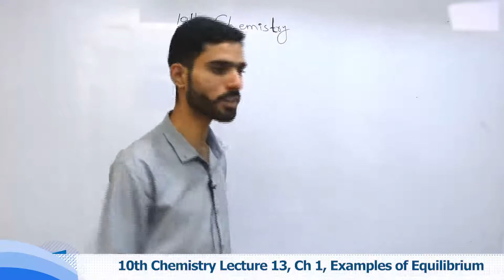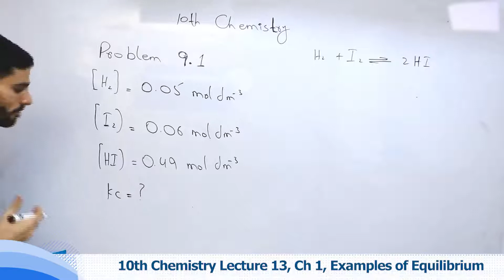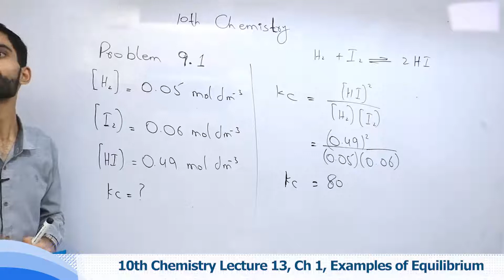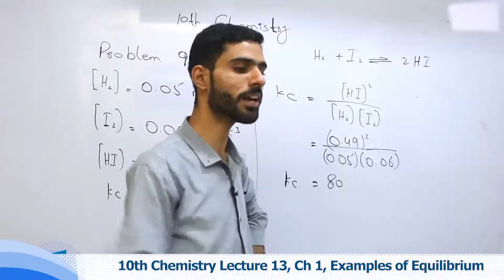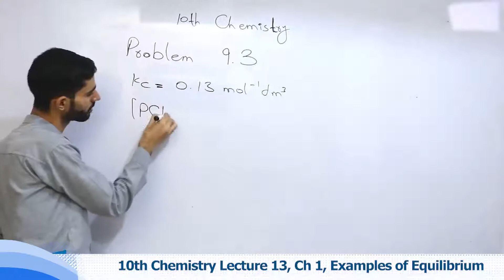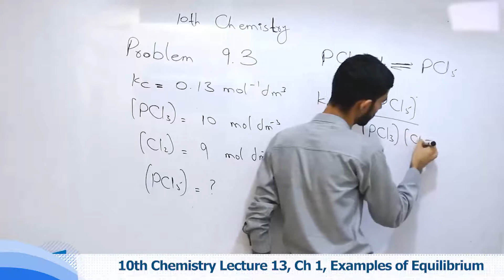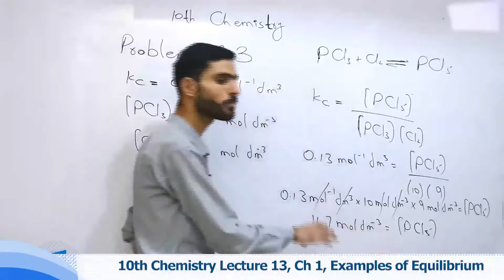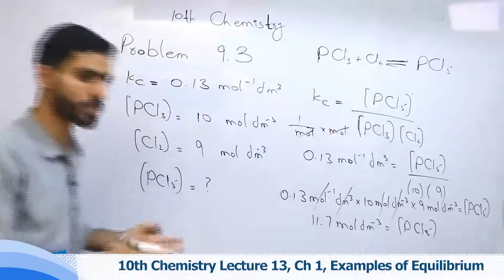10th Chemistry Ch 1 Examples of Equilibrium constant for Different - 10th class Chemistry Examples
Watch online video lecture on .Examples of Equilibrium constant for Different . Class 10 by our highly experienced teacher who will guide you on .Examples of Equilibrium constant for Different .  from Chemistry Book of 10th Class. This video lecture is delivered in Urdu so that you can understand all the concepts very clearly.

Class 10th Chemistry online lectures are professional recorded by Campus.pk and detailed lectures can be seen

When making use of above page, you’ll find other options like Online MCQ tests for Chemistry Class 10 which also link with the .Examples of Equilibrium constant for Different .

So stay smart, stay ahead and keep studying online. Chemistry is indeed one of the important subjects for Class 10 and we encourage you to ace up your exams by utilizing these online resources that we have created for students for their help. All Chemistry 10th Class lectures are free of cost.